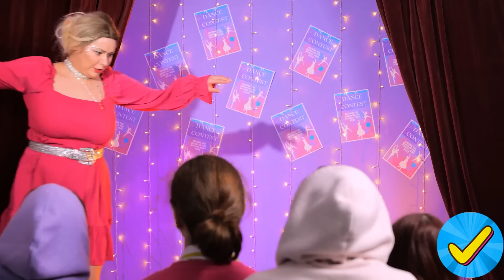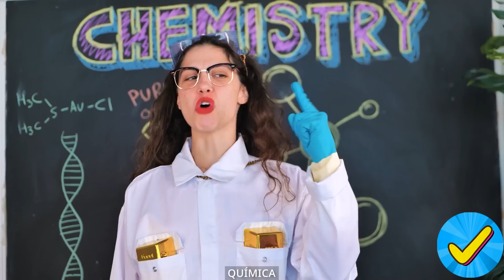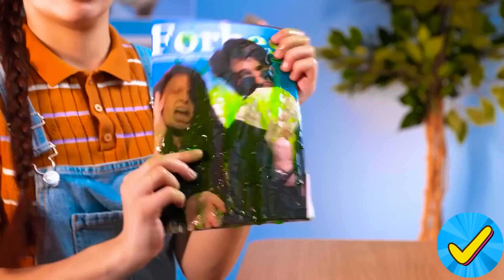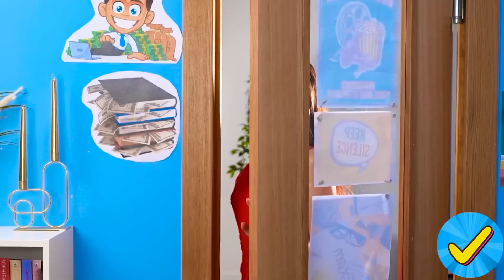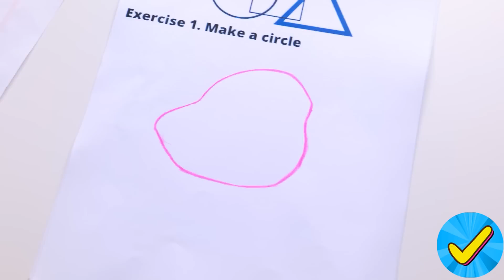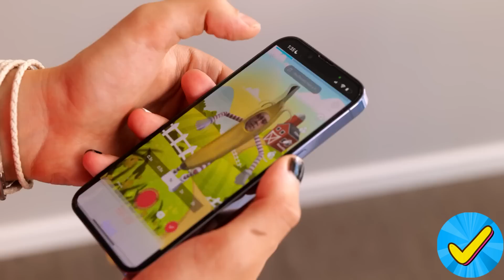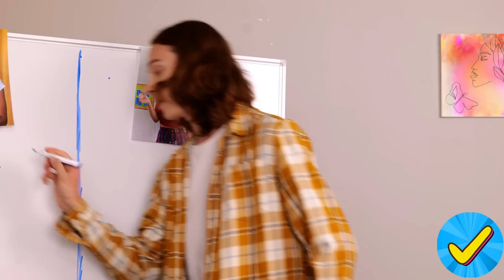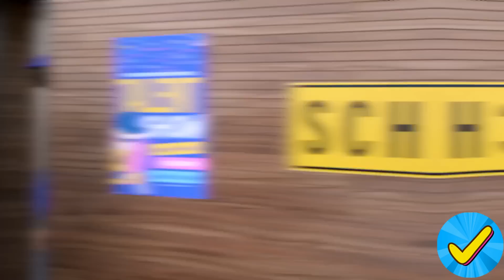ESTUDIANTE RICO VS POBRE | Trucos Escolares Creativos Vs Dispositivos Costosos por Desafío Aceptado